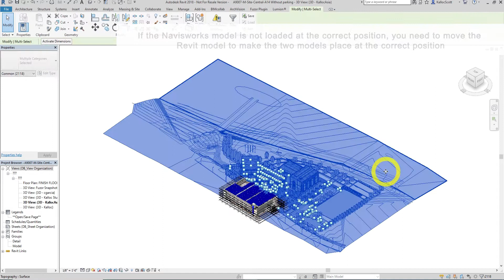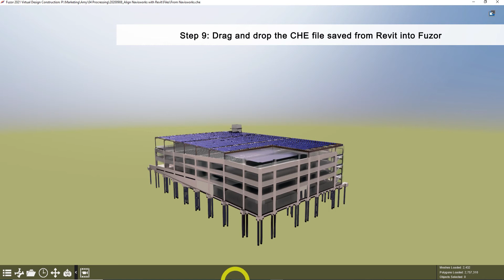How to Combine Navisworks and Revit Models in Fuzor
In this tutorial, you would learn how to align the Navisworks model and Revit model in Fuzor.